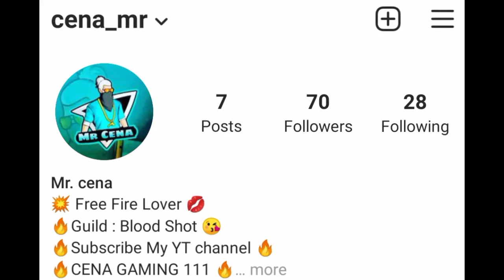CRAZY MOMENT GAMEPLAY🔥🔥THANK YOU MY WATCHING❤❤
Hi friend ,play free fire ,support guys.
My intro..💙💙💙
Name .-💥Mr Cena🥰
FROM.- 💥Haridwar🧐
GENDER.-💥Male😎
Professional.-💥Accountant👌
Study.-💥10th🤕🤕
Fvt game.-💥FREE FIRE 🔥🔥
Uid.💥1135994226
Instagram.-💥,Cena mr😎
Channel Name.-💥,Cena gaming 111😘
Par day.-💥,1video dakho sikho injoy karo👍
Game Name.-💥Mr Cena😎😎
💙💙"PLEASE GUYS SUPPORT ME*💙💙
❤️❤️THANK YOU checked my channel❤️❤️
💙 LOVE YOU GUYS. 🥰🥰🥰
                🔥🔥FREE FIRE🔥🔥
Kar na guys thank You guys. 💥💥💥💥